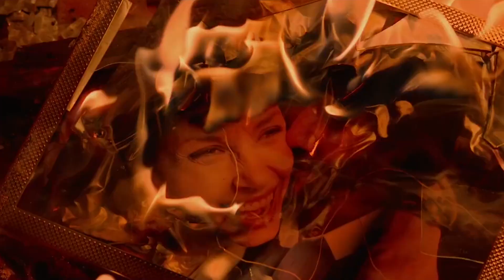S u r v i v o r [ Edit ] || John Wick & Guns || Mostly Just Pistols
John Wick Chapter 1,2,3,4 [ Edit ] || John Wick Guns Edit || John Wick Survivor Song
survivor [ edit ] || john wick & guns pistols,
john wick & guns,
all john wick guns,
how to make john wick's guns in modern warfare 2,
call of duty modern warfare 2 john wick guns,
are the guns of john wick 4 actually effective,
how to get the john wick guns in fortnite,